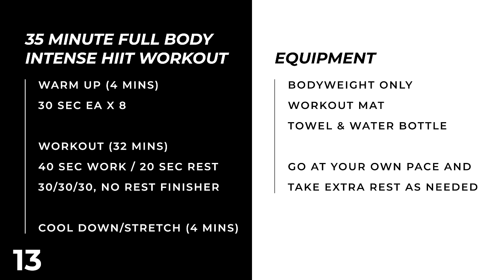35 Min HIGH INTENSITY WORKOUT | Full Body Calorie Killer [No Equipment, No Repeats]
Ignite your metabolism with this high intensity full body workout! This calorie torching, HIIT workout is designed to challenge you from head to toe! We'll kick things off with a dynamic warm up to prime your body for the fiery sweat session ahead. Then, brace yourself for 32 minutes of heart pumping, full body exercises that'll have your muscles quivering and your heart rate soaring. No equipment? No problem! We're using just your bodyweight to sculpt and tone. The timer will be on for 40 seconds of work with 20 seconds of rest between exercises. We'll end strong with a 90 second finisher burnout. Hit play and let's get to work!

Workout Details:
⏱️ Duration: 35 minutes (4 min warm up, 32 min workout, and stick around for a 4 min cool down & stretch)
🏋️♂️ Equipment: Bodyweight only; just a mat, your towel and water bottle
⏱️ Workout Intervals: 40 seconds work, 20 seconds rest // Finisher: 30/30/30, no rest

The exercises for this 35 min high intensity full body workout are listed below:

Warm Up // 30 sec work, no rest between exercises
0:25 Run in Place
0:55 Jumping Jacks
1:25 Squat + Heel Taps
1:55 Cossack Squats
2:25 Lateral Squat Walk
2:55 Inchworm Push Ups
3:25 Plank to Bear Plank
3:55 Butt Kicks

Workout // 40 sec work, 20 sec rest
4:45 Prisoner Squats
5:45 Lateral Squats
6:45 High Knees
7:45 Forward Lunges
8:45 Half Burpees
9:45 Push Up Toe Taps
10:45 Commandos
11:45 Jumping Jacks
12:45 Front to Back Lunges R
13:45 Front to Back Lunges L
14:45 Lateral Hop Ghost Ropes
15:45 Squat Jacks
16:45 Reverse Lunges
17:45 Shoulder + Knee Taps
18:45 Plank Jacks
19:45 Bicycle Crunches
20:45 Flutter Kicks to Leg Lowers
21:45 Crunch Kicks
22:45 Blast Off Push Ups
23:45 Hamstring Marches
24:45 1-1/2 In + Out Squats
25:45 Lateral High Knees
26:45 Switch Lunges
27:45 Tabletop Crunches
28:45 Single Leg Extensions
29:45 Skaters
30:45 Calf Raises
31:45 Push Up Pulses
32:45 Squat + Cross Punches
33:45 6x Mountain Climber Burpees

Finisher // 30 sec work, no rest between exercises
35:05 Air Squats
35:35 Spider Push Ups
36:05 Burpees

36:55 Cool Down & Stretch